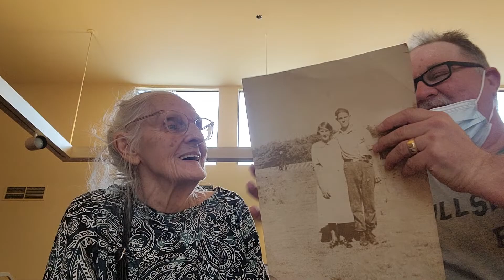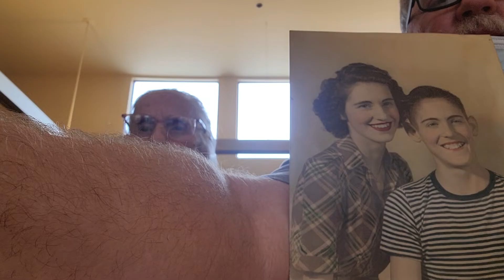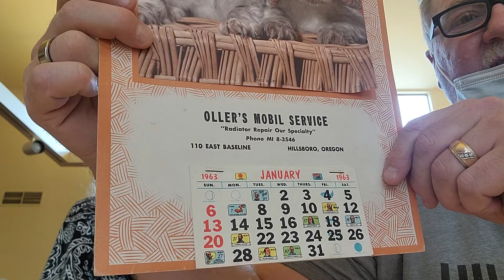Saying Good Bye To Helen Woodruff Of Hillsboro, Oregon